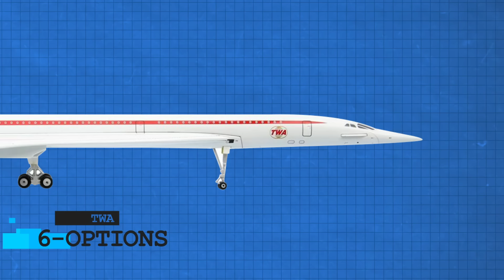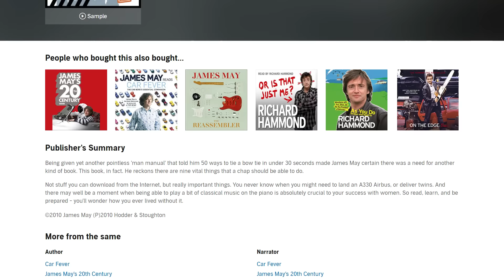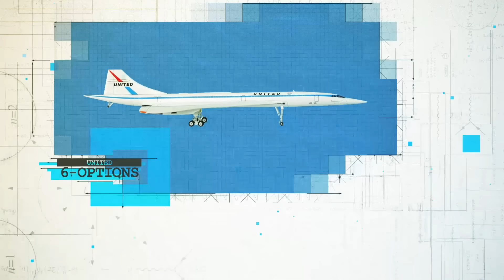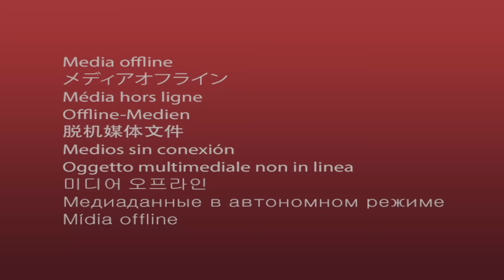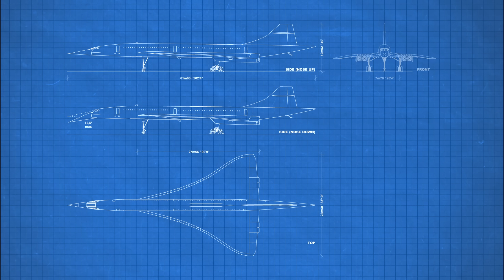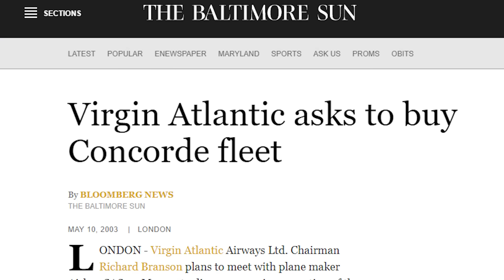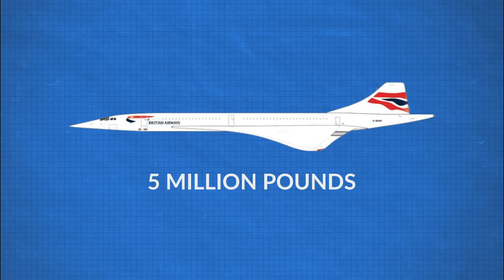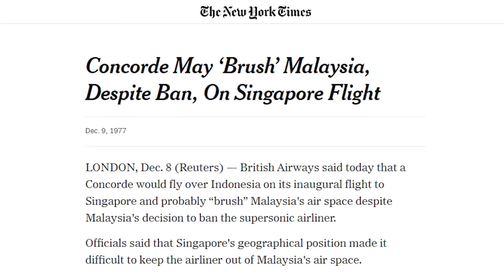Why This Supersonic Plane Will Never Work - Concorde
Start your free 30-day Audible trial by visiting or text "foundandexplained" to 500 500!

The Concorde was going to change the way we fly.
But the Concorde actually had far more orders beyond the two carriers British Airways and Air France.
Who were these other airlines, where would they have flown the plane and why did these deliveries never happen?

On a brisk winter morning in 1972, the Concorde and the future had arrived down under. Officials at Qantas lined up, to place at this point a no brainer order.

So far the plane had been ordered by both British Airways and Air France, whose parent countries had spent billions developing the Concorde. But no other airline had managed yet to receive the aircraft. Both airlines had 7 aircraft each.

The first option agreement after these two airlines was Pan Am, who optioned six aircraft in 1963, and then optioned another two in 1966. Pan Am would have used these like Air France and BA to cross to Europe over the ocean.

Contential followed with an option for three, as well as TWA who optioned six. American Airlines also had options, for six aircraft but seemingly only after Rival Pan Am made the first move.

Near the end of the first year, middle eastern carrier MEA optioned four aircraft from France. They would operate the plane from Beruit to New York, landing in Toulouse - and a two hour trip to London.

In 1964, Qantas would option four aircraft. they would have used the plane for flights over the outback to Singapore.

Air India with two options
Japan Airlines with three.
Eastern airlines with 8 options,
United with 6
Braniff with 3
Lufthansa with 3
Sabena with 2
Air Canada with 4
There was also an option for three aircraft from the Chinese government.
FedEx with a fleet of ten aircraft.
The last airline that had options for the Concorde was Iran Air.

It seemed that the Concorde dream was in full swing, with 44 options across 10 airlines, short of the 150 needed for the program to break even, but a good start.

In 1973, rising oil prices led to the Concorde becoming increasingly unprofitable, and the sonic boom became a political football. The plane was also growing too expensive, its price going $20 million US to $60 million US, $349 million today.

This led launch customer Pan Am to cancel. The carrier wasn't doing well at the time, and it wasn't able to secure finance to go forward with the orders if it wanted to.

American Airlines, Continental, United Airlines and Air Canada TWA, and Braniff would follow suit.

Sir George Edwards, chairman of British Aircraft Corp, which along with France’s Aerospatiale was building the Concorde: “We should not describe this as a fatal blow, but it’s a hell of a setback.”

Japan not ordering it, China canceled.

Boeing and others like Russia were working on their own version of the Concorde, the Boeing 2707, dubbed the second-generation supersonic jet, that would deal with the issues with a sonic boom and also have much better performance.

The Qantas order for four supersonic jets is still on the books. Although we all know that will never happen. Qantas would go on to instead buy 747s for its pacific aspirations.

The Concorde would go on to serve a unique slice of the market through carrier British Airways and Air France. It would be rented by the carriers above for special routes now and again, like Singapore who would even paint half of the plane operating it across Asia. , as well as Pepsi - yes the soft drink, who would use the plane as a promotional billboard.

In 2003, Richard Branson tried to acquire the Concorde jets from British Airways following the crash of Air France 4590 and the downturn of the aviation industry following 9/11.

He claimed that a special requirement in British Airways’ privatization agreement back in the 80s said that “if BA no longer wanted Concorde, then another British airline should be allowed to operate the supersonic fleet.”

When BA dismissed the offer, he offered million pounds and five million pounds per aircraft. The planes would have remained on the New York to London route for Virgin Atlantic.

If Pan Am had kept its order and been financially solvent, then North America would have been a key investor in the Concordes' success. Other carriers in North America would have at least followed on and the Boeing 2707 would have been built.
If Iran Air had kept its order, we could have seen the rest of Asia follow suit, like Qantas.
With smaller and faster jets, the Boeing 747 would have been regulated to cargo operations and likely the A380 would never have been built.

Today's video skipped over India and Malaysia banning the pane, as well as a high-profile crash of the Russian Tu-144.

But thanks so much for making it this far, and learning that the Concorde really was about to become a huge success - if only for a few very interesting twists of history.